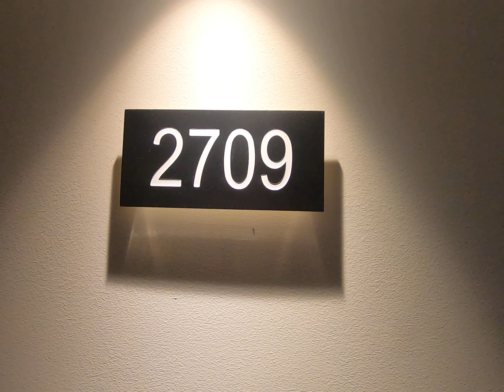2709:1 australia Ave Sop